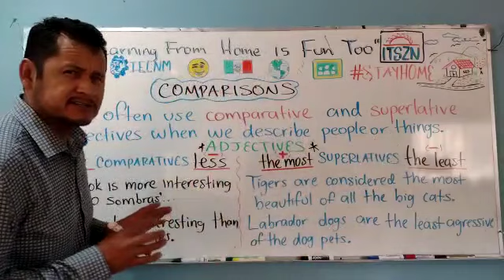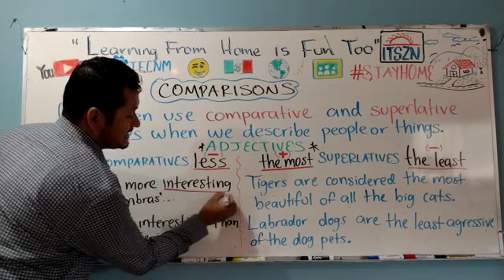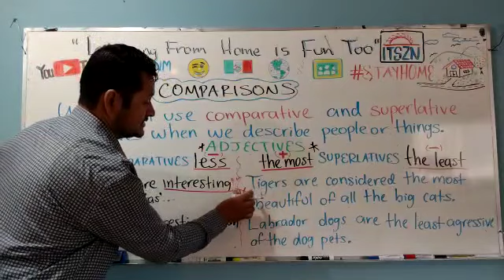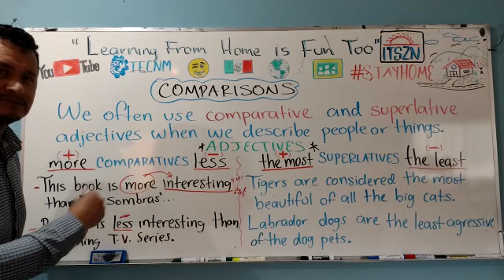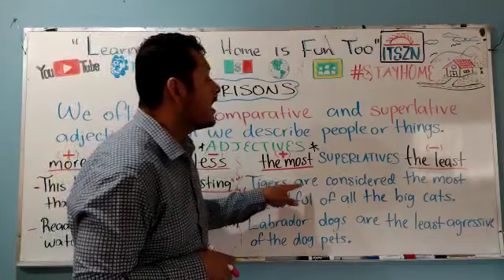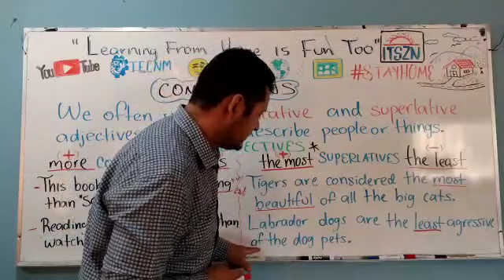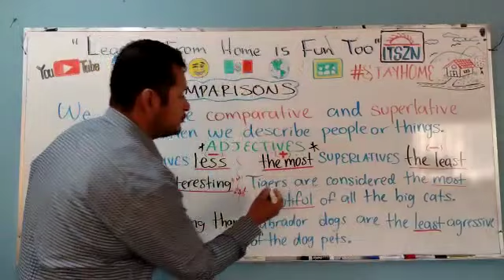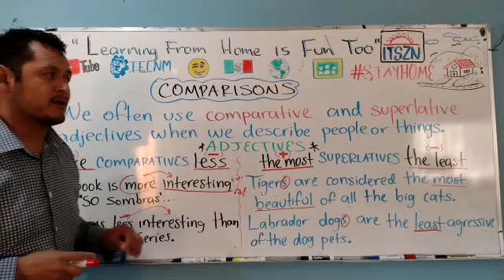PART 2COMPARATIVES AND SUPERLATIVES 2 (MORE-LESS / THE MOST-HE LEAST)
HOW AND WHEN TO USE COMPARATIVE AND SUPERLATIVE ADJECTIVES (MORE-LESS / THE MOST-THE LEAST)